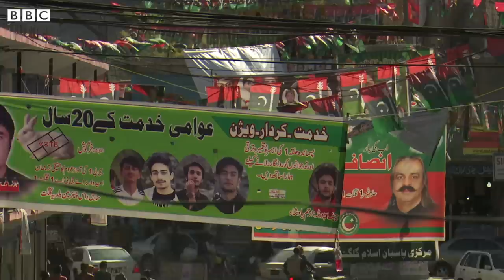Everything you need to know about Gilgit Baltistan Elections - BBC URDU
گلگت بلتستان میں 15 نومبر کو انتخابات ہونے جارہے ہیں۔ لیکن اس کی کیا اہمیت ہے اور آپ کو اس کے بارے میں کیوں جاننا چاہیے؟ جانیے ہماری ساتھی سحر بلوچ کی اس ویڈیو میں۔

ایڈیٹنگ: نعمان مسرور

تصحیح: رپورٹ میں غلطی سے دس اضلاع کی جگہ 24 بتایا گیا ہے

تصاویر بشکریہ: وجیہ حیدر